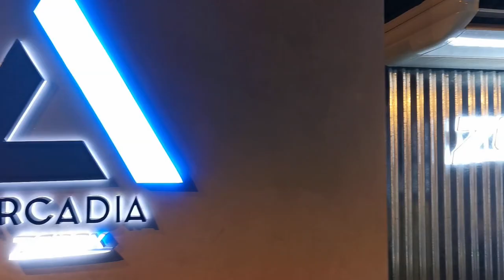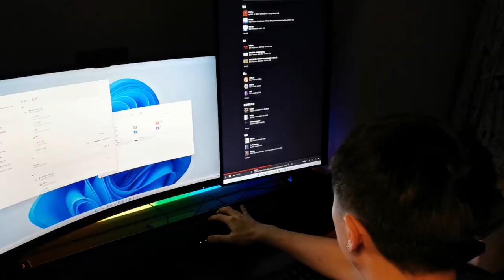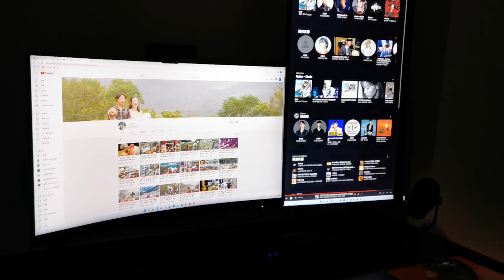蝸居蝸房大執位🐌⁉️電動晾衫架👕一體式喇叭🎛️【小丁測謊機】